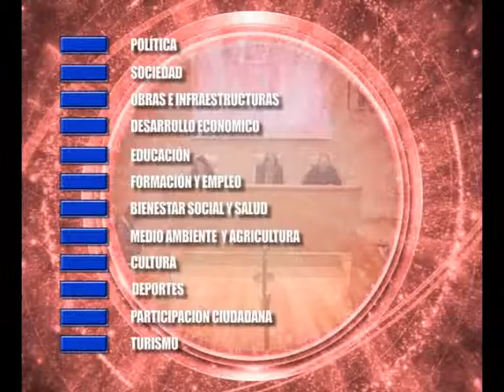Noticia Acto público PSOE . Diciembre 2012. Osuna Televisión